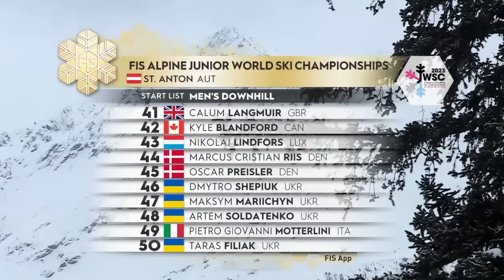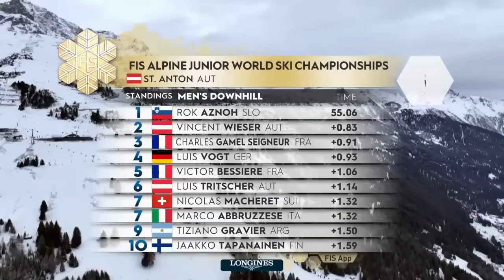LIVE: FIS Alpine Junior World Ski Championships 2023 St. Anton - Women's and Men's Downhill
Women
0:00:00 Start of Program
0:01:35 Women's Downhill Race / Interviews
0:36:25 Winner Women's Downhill, Stefanie Grob
0:37:22 Women's Downhill Race / Interviews
0:40:26 2nd Place Women's Downhill, Bernardi Vicky
0:41:16 Women's Downhill Race / Interviews
0:45:23 2nd Place Women's Downhill, Pernille Dyrstad Lydersen
0:47:15 Women's Downhill Race / Interviews

Men
1:17:31 Men's Downhill Race / Interviews
1:34:30 Winner Men's Downhill, Rok Aznoh
1:35:40 Men's Downhill Race / Interviews
1:53:25 3rd Place Men's Downhill, Livio Hiltbrand
1:54:50 Men's Downhill Race / Interviews
1:58:45 2nd Place Men's Downhill, Alban Elezi Cannaferina
2:00:55 Men's Downhill Race / Interviews